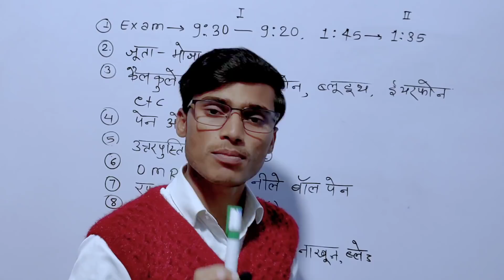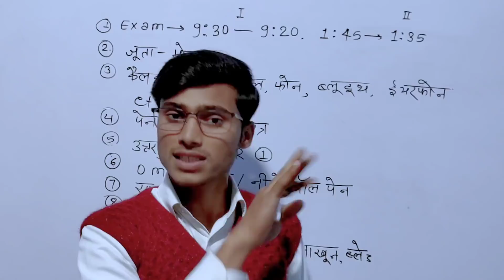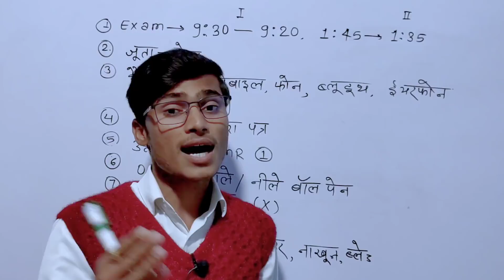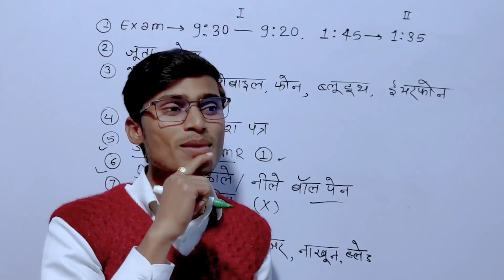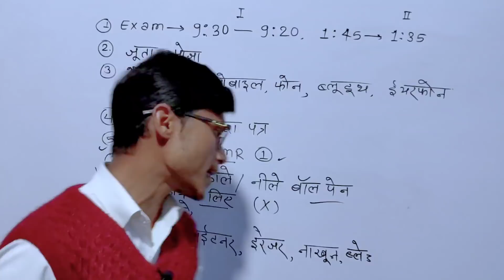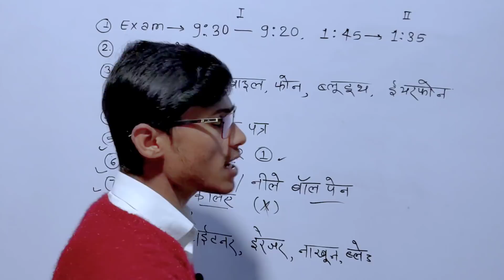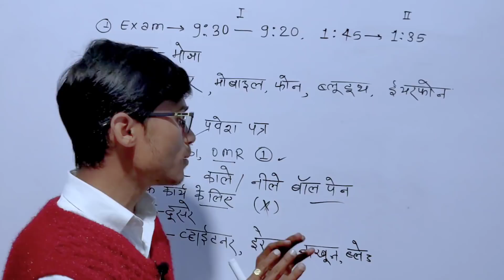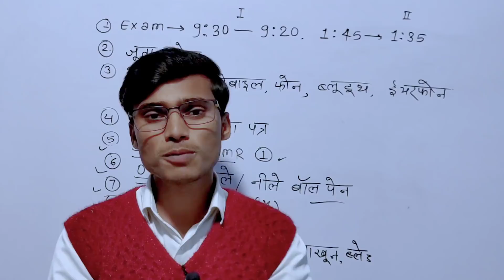Board का अंतिम निर्देश || Exam मे यह गलती मत करना नहीं तो परीक्षा से निष्कासित तथा जेल हो सकता है